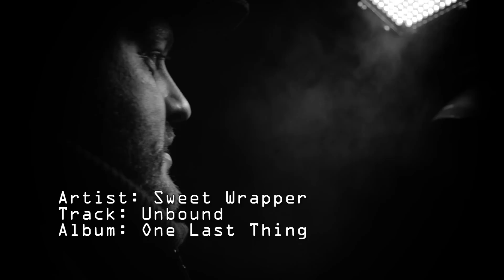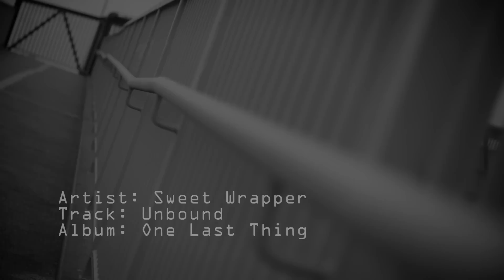Sweet Wrapper ft Leo-G - Unbound (Music Video 2015) HD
Artist: Sweet Wrapper ft Leo-G. Producer: SoundTrick. Album: One Last Thing. Video: Final Cut Services